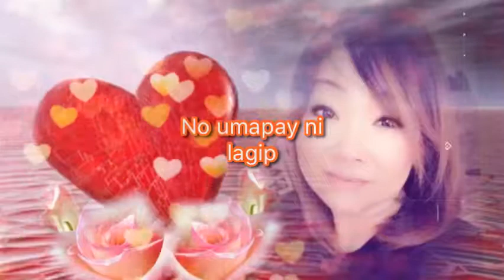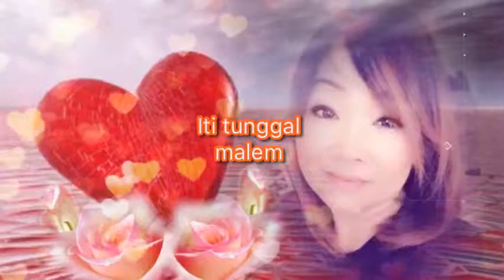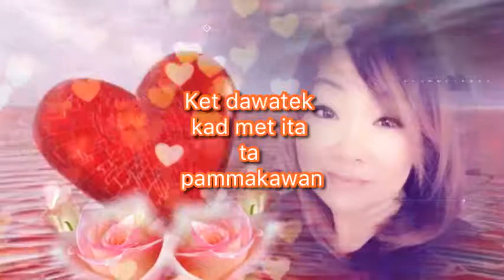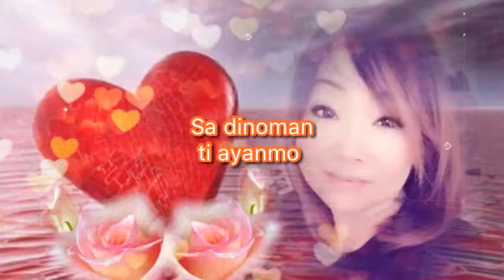NO UMAPAY NI LAGIP(with lyric) COVER BY: Melelina